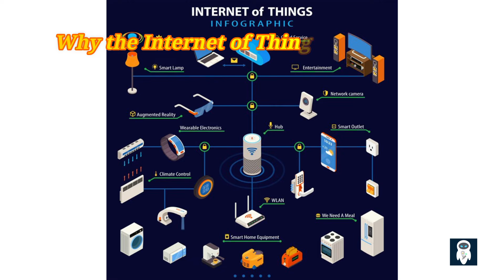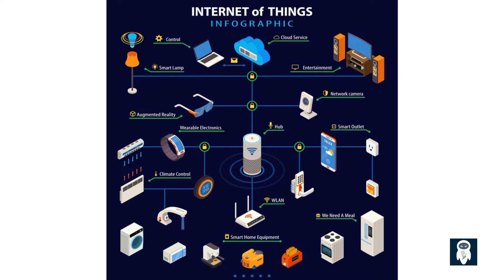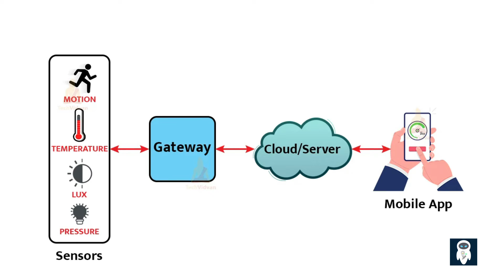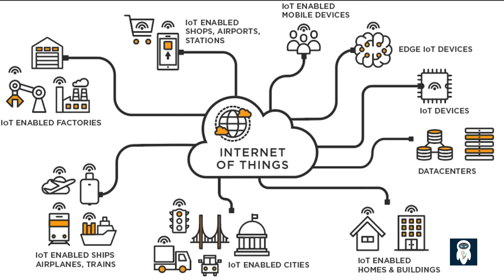What is the Definition of the Internet of Things?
The Internet of Things (IoT) refers to the network of interconnected physical devices, vehicles, appliances, and other objects embedded with sensors, software, and connectivity features, enabling them to collect and exchange data over the internet. The goal of IoT is to create a seamless and intelligent network where devices can communicate with each other, share data, and perform various tasks to enhance efficiency, automation, and decision-making.

In simpler terms, IoT is all about connecting devices to the internet and to each other. These devices can range from everyday household items like refrigerators and thermostats to industrial machinery and even entire smart cities.

Key Components of IoT

1- Devices: Physical objects equipped with sensors, actuators, and other technologies to gather data and interact with their environment.
Connectivity: Methods of communication that connect devices to the internet and each other, including Wi-Fi, Bluetooth, cellular networks, and more.

2- Data Processing: Analyzing the data collected from devices to extract meaningful insights, often in real-time.

3- User Interface: Platforms or applications that allow users to interact with IoT devices, monitor data, and control functions.

How IoT Works

IoT devices collect data from their environment using built-in sensors. This data is then transmitted via various connectivity options to a central platform or cloud service where it is processed and analyzed. Based on the analysis, actions can be taken automatically, or insights can be provided to users through applications or dashboards, enabling them to make informed decisions.

- Title: Time Technology